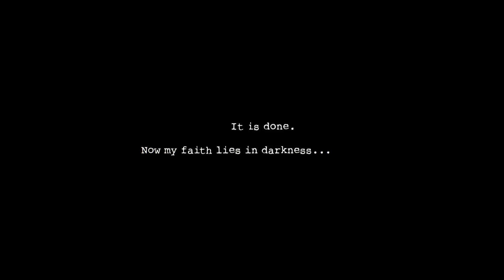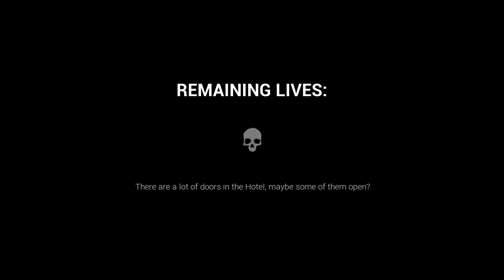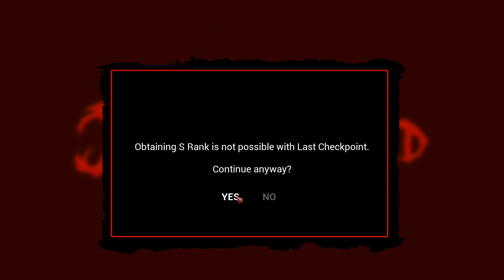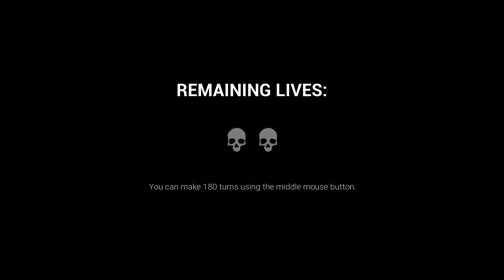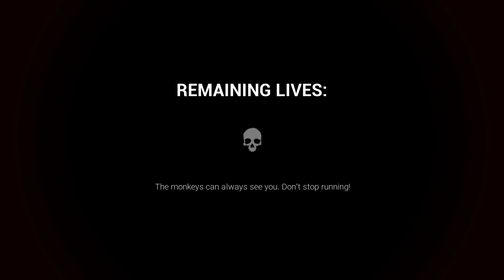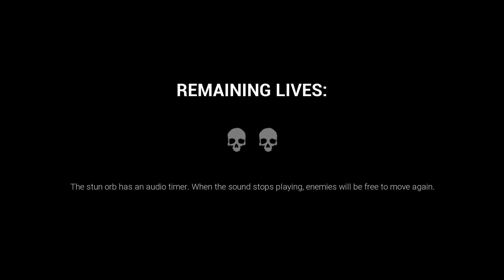Dark Deception Episode 1: Monkey Business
Ah, you are awake, I humbly welcome you... to your DEATH! Welcome to Dark Deception, a game created by the studio Glowstick Entertainment back in 2018, and is a horror maze game set in a first person perspective.

Today we tackle Chapter 1, Level 1, Monkey Business, where I loose my mind over some damned monkeys. Lovely, no? Come watch, I hope you tooare ready for the peril.